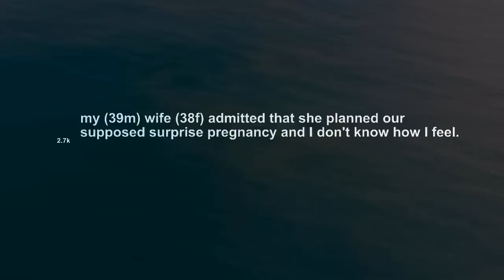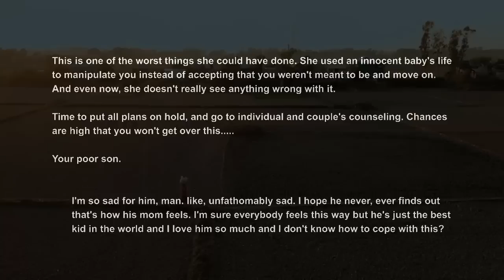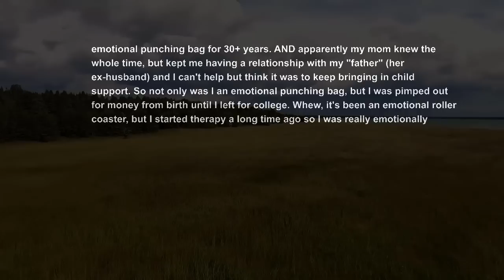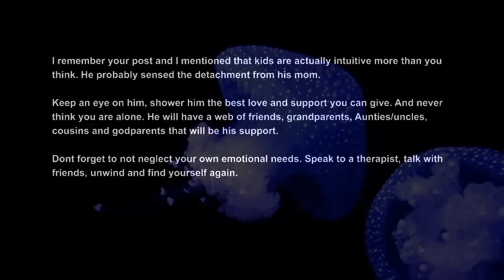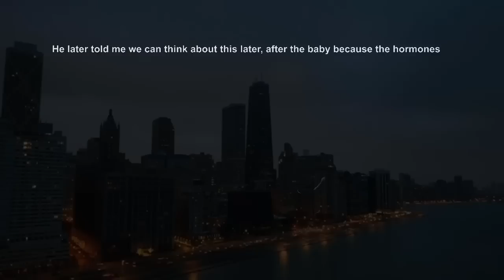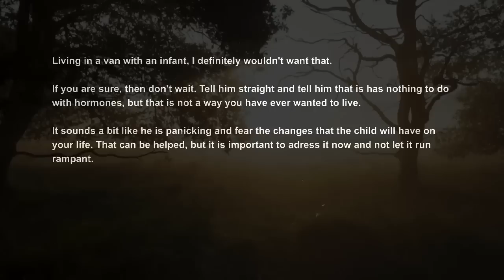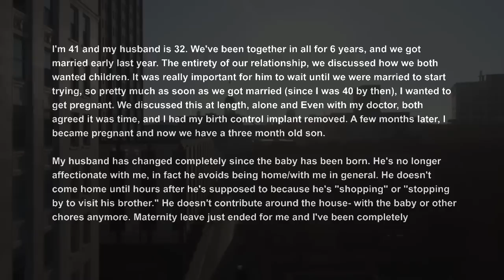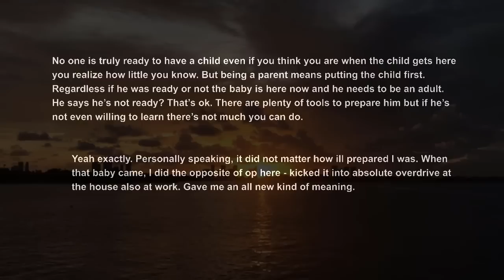UPDATED Wife Baby Trapped Me Then Regrets Being A Mom Relationship Advice